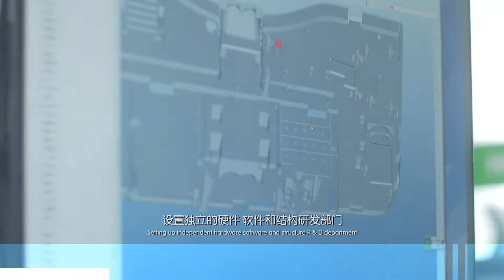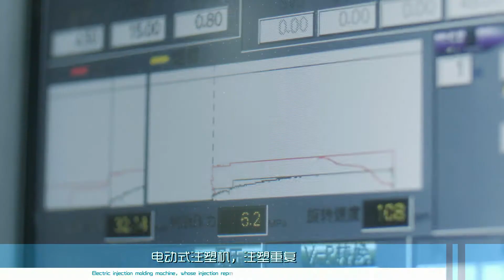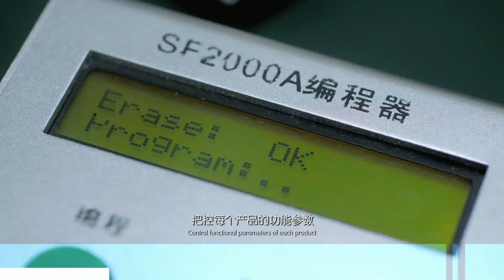Yingjing Technology Intelligent Toilet